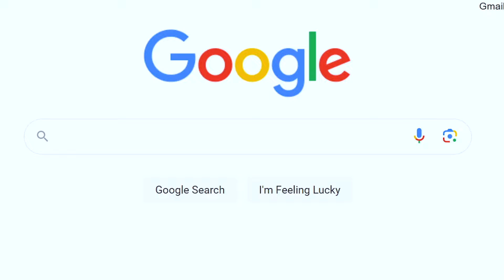Solar Eclipse in New York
I've been filming every day of my life since January 2020. Welcome to the archives of the project where I document stories, moments, and commentaries from this project.